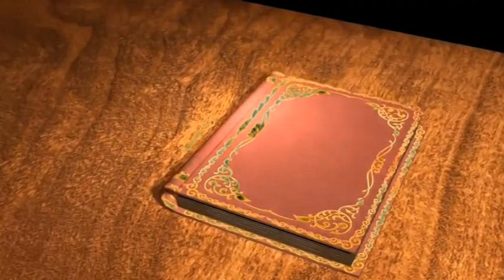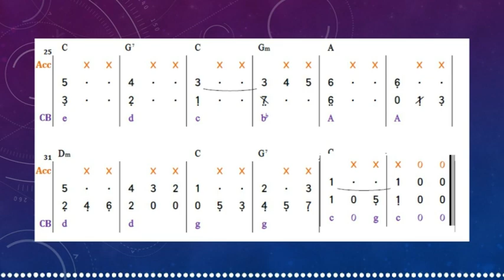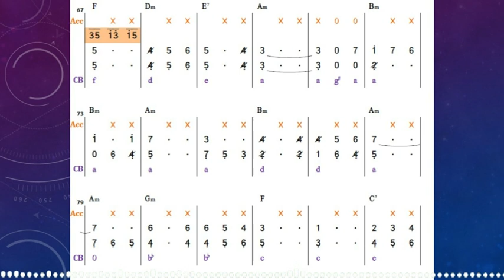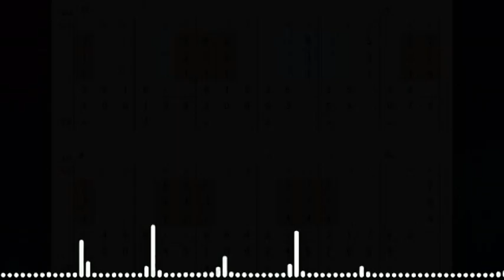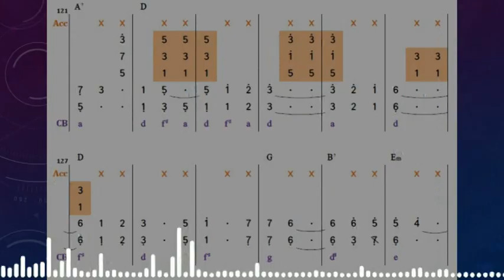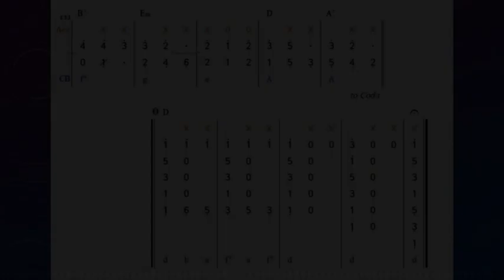Franz Lehár - The Gold and Silver Arr. Daeng Soetigna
menjelang tanggal 13 Mei menjelang peringatan hari lahir Bapak angklung Alm. Bpk. Daeng Soetigna. Berusaha menghadirkan sosok yang luar biasa ini lewat karya-karyanya.